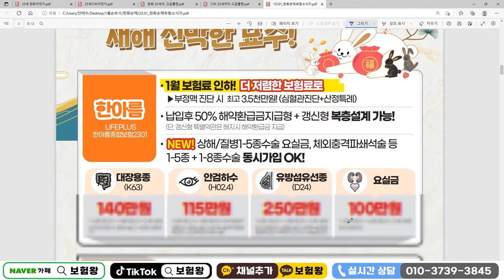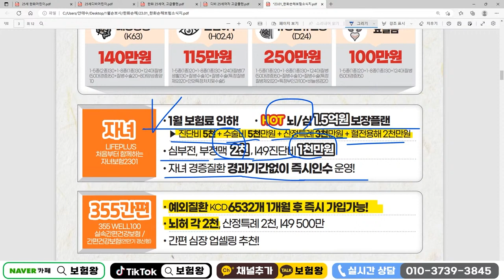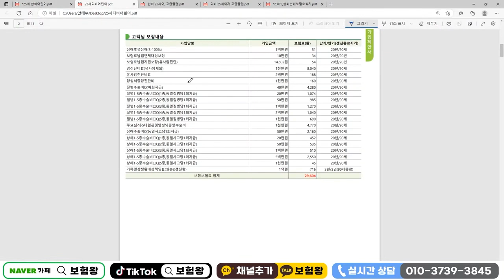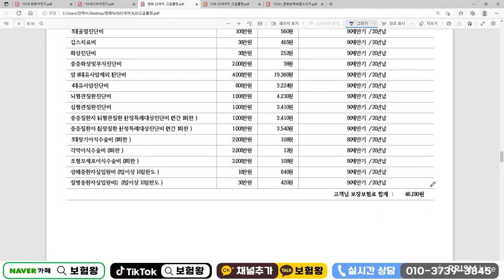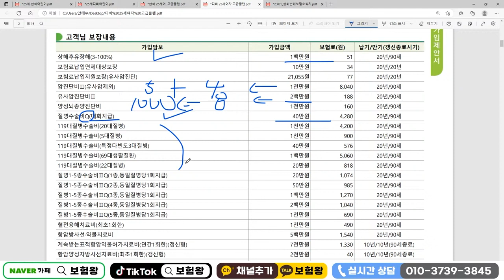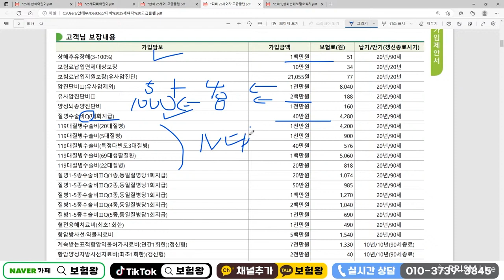1월 최고의 어린이보험 끝판왕플랜!! (혼합설계 굿~~)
혼합설계 어린이보험 끝판왕보험
추천합니다

비교통해 준비하세요~

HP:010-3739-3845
카톡친구추가:r2an
카톡플러스친구:보험왕